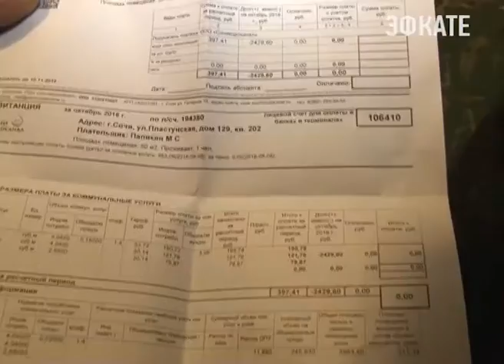В Сочи управляющие компании лишают лицензий. Новости Эфкате Сочи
Некоторые управляющие компании лишаются лицензии из-за того, что не справляются со взятыми на себя обязательствами. Как пример — управляющая компания «Багратион». Жильцы ряда домов, которые она взяла в своё управление, постоянно жаловались на её плохую работу.

Таких домов в Сочи мало, но они есть. Общежитие на улице Пластунская. Их здесь два. Большая часть комнат — муниципальные, но кто в них живёт — сами ли ответственные квартиросъёмщики или они сдают жильё квартирантам, сказать сложно. Хотя, судя по тому, в каком состоянии находятся коридоры и подвалы, вывод напрашивается один — хозяина в доме нет. Да и сами жители привыкли уповать на кого угодно, только не на себя. В конце концов прибраться в собственном коридоре можно и без посторонней помощи и не делать надписи на стенах. Оба общежития на Пластунской относятся к управляющей компании ЖЭК № 1. С жильцами диалога у коммунальщиков нет.

Сочи. Новости.
Телеканал Эфкате.